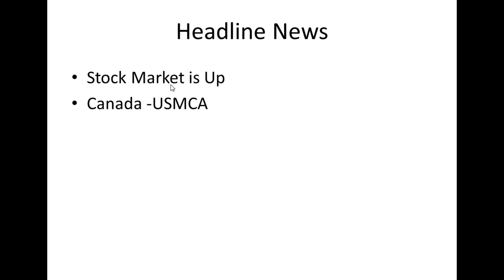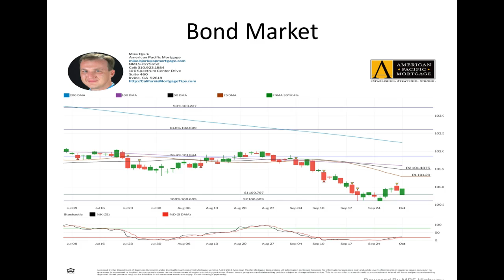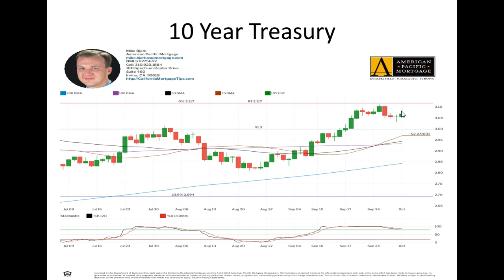CA Interest Rates: Daily Market Report October 1